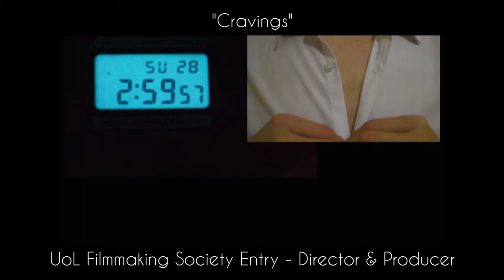Mason Carter - Showreel 2015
My first ever showreel containing short films and projects I have worked on over the past four years or so.